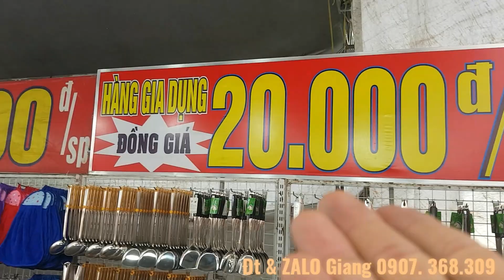Muốn tìm nguồn hàng sĩ giá rẻ ở đâu. Sĩ Hàng đồng giá 2k.5k.10k.20k.39k .0907.368.309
💥 | Tổng kho nhập khẩu phân phối gia dụng giá rẻ tphcm,hàng gì cũng có
Giá rẻ bất ngờ, giao hàng toàn quốc.

💥 | Các bạn có nhu cầu giao lưu hợp tác , nhấp vào đường link màu xanh phía dưới , là đường dẫn vào tài khoản zalo và Fabook của Giang.

_____/... Zalo của Giang

____ / ..Faboook của Giang

💥 | Rất mong các bạn thân mến, để lại bình luận góp ý ,giúp kênh của Giang có thể cải thiện và lần sau sẽ cho ra video tốt hơn.

để được thông báo những video mới nhất của mình .

💥 | Lời góp ý của các bạn , sẽ là món quà To lớn ,
một động lực thiết thực nhất để Giang tạo ra nhiều video mới hay và ý nghĩa hơn .

💥 | Kính chúc các bạn nhiều hạnh phúc và thành đạt
Rất cảm ơn các bạn đã đồng hành và ủng hộ !

Đt & zalo : 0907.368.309 gặp Giang